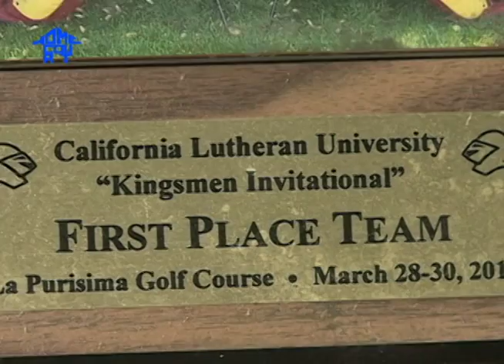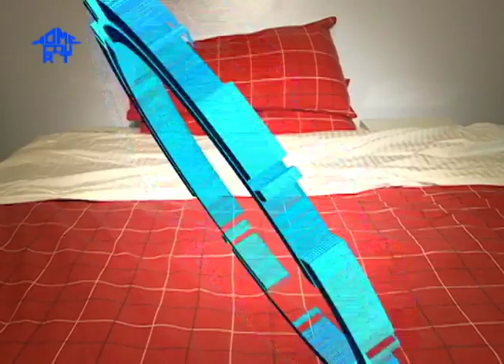PTV Sports - Home Court: MATTHEW MANOTOC